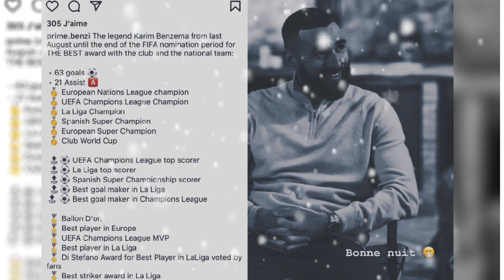💥BOMB!!LOOK WHAT BENZEMA DID TO MESSI!MESSI ANSWERED!!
💜💙DO YOU THINK MESSI DESERVED TO WIN THE FIFA THE BEST AWARD? LEAVE IT IN THE COMMENTS! 💙💜

Messi replied BENZEMA after winning fifa the best, see what happened